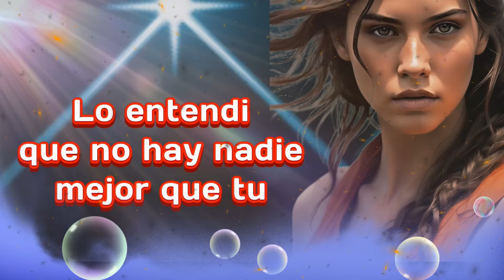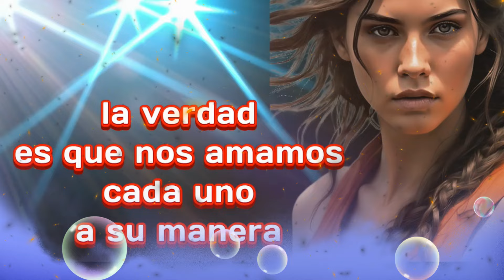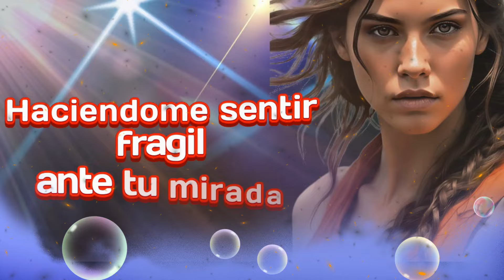Este bonito mensaje romantico de amor💕 es para ti mi amor porque te Amo💝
En este video, encontrarás un mensaje romántico de amor para dedicar a tu pareja porque te amo. ¡Hazle saber cuánto la quieres con este bonito detalle! 💕💝